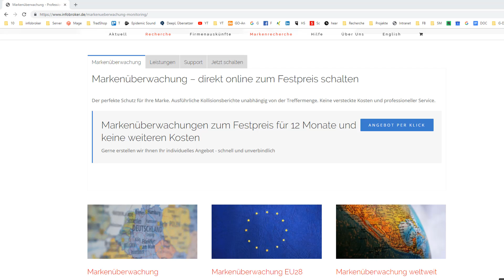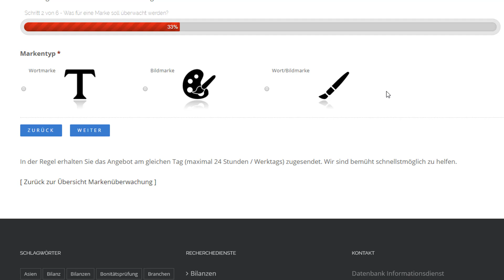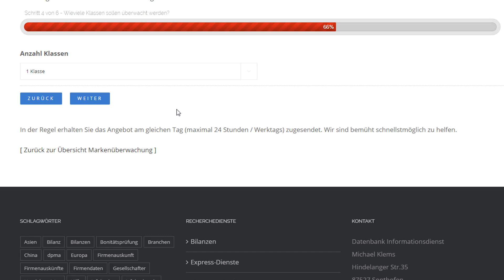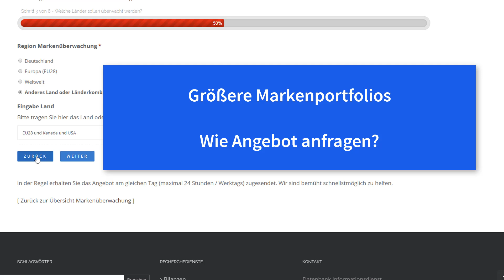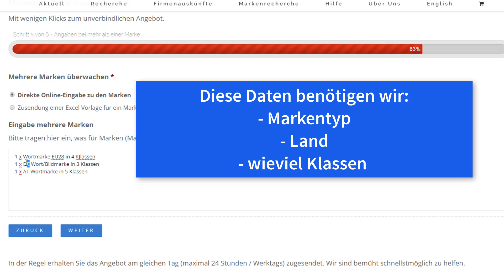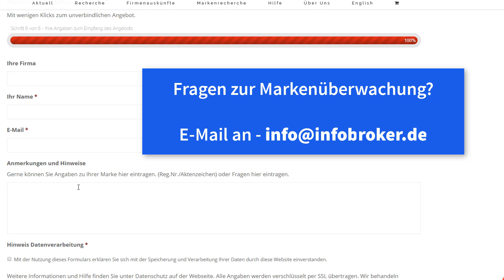Markenüberwachung - Angebot mit wenigen Klicks zum Markenschutz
Mit der infobroker.de Markenüberwachung bieten wir zahlreiche Festpreisdienste zu Markenüberwachungen verschiedenster Ländergruppen an. Alle Kombinationen lassen sich jedoch nicht als fertige Serviceleistungen abbilden.

Die Anfrage nach einen individuellen Angebot zu einer Markenüberwachung ist in wenigen Schritten möglich. Wie eine individuelle Länderanfrage erstellt werden kann zeigt dieses Video. Mit enthalten ist eine Anleitung, wie bei größeren Markenportfolios vorgegangen wird.

▬ Über infobroker.de  ▬▬▬▬▬▬▬▬▬▬▬▬

 - Firmenauskünfte
 - Markenrecherchen
 - Markenüberwachungen

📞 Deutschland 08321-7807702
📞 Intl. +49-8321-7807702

▬ Musik ▬▬▬▬▬▬▬▬▬▬▬▬

Objektive
10-18 mm Objektiv
50 mm Objektiv

Zubehör

▬ Hinweis ▬▬▬▬▬▬▬▬▬▬▬▬